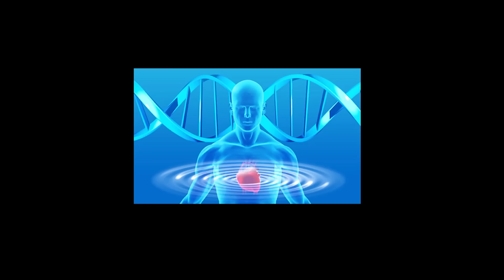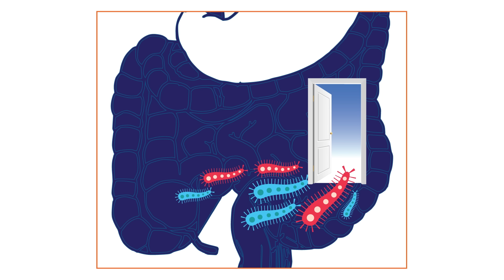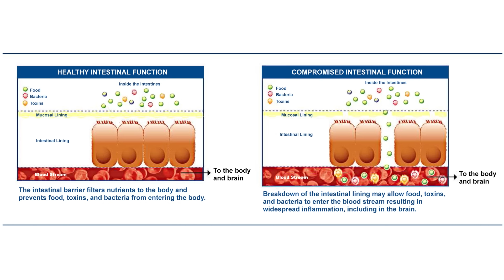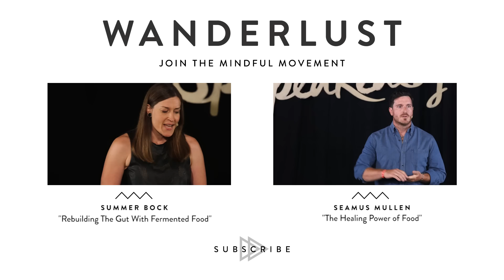Christa Orecchio: Heal the Gut, Heal Your Life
“Really, we are more microbial than we are human, that’s why gut health is so important.” – Christa Orecchio

In this talk from Wanderlust’s Speakeasy, clinical and holistic nutritionist Christa Orecchio explains the role the human microbiome plays in our overall wellness. In America we have over 64 million people currently struggling with digestive health. From Crohns to colitis, IBD and other gut disorders, our overuse of antibiotics, elevated stress levels and unhealthy eating patterns have led us down a path of compromised immunity.

Through her practice of natural medicine, Christa explains the importance of finding the root of disease and learning to treat the cause instead of just the symptoms. In this talk we will learn how to heal our gut microbiome and retrain our bodies to understand the process of replicating health throughout our entire system.

Filmed at Wanderlust Squaw Valley 2015